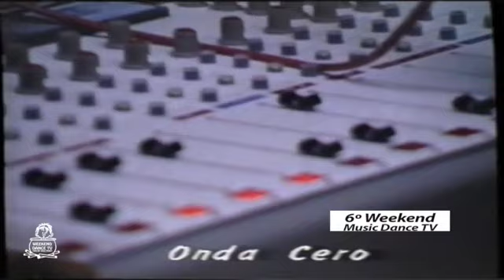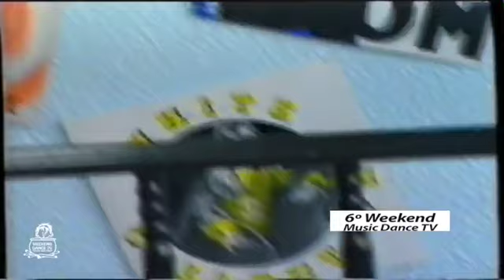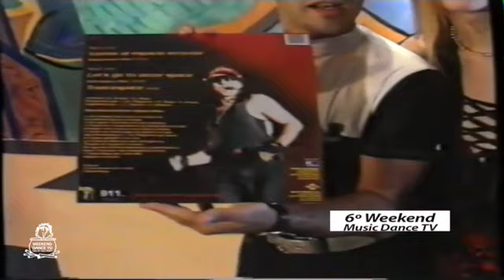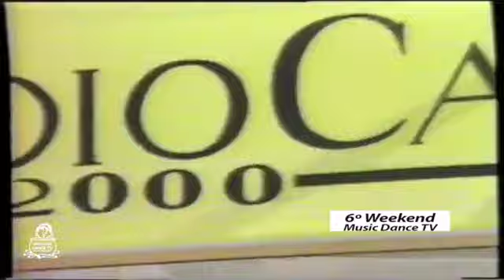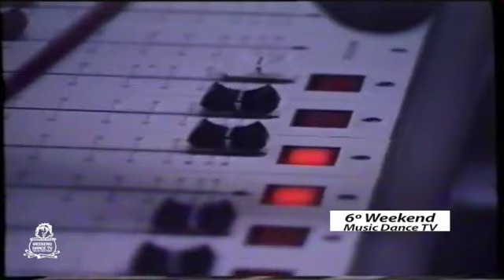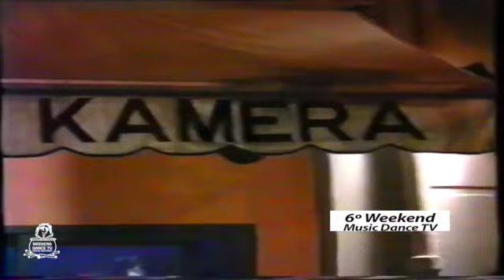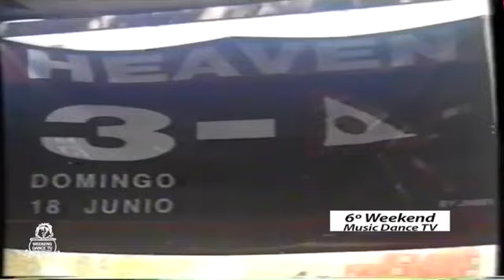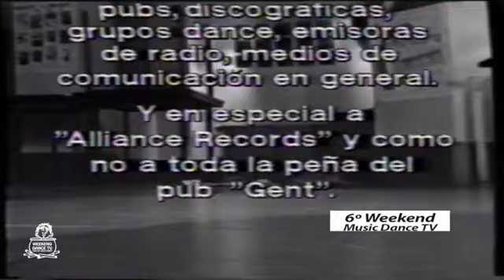06 𝕎𝕖𝕖𝕜𝕖𝕟𝕕 𝕞𝕦𝕤𝕚𝕔 𝕕𝕒𝕟𝕔𝕖 𝕥𝕧,𝟡𝟘'𝕤 1995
06 𝕎𝕖𝕖𝕜𝕖𝕟𝕕 𝕞𝕦𝕤𝕚𝕔 𝕕𝕒𝕟𝕔𝕖 𝕥𝕧,𝟡𝟘'𝕤 1995
Participantes :
Grupo dance: CHIMO BAYO
Discografica:Discoshop Lliria
Radio dance:Onda Cero,Miguel Monforte
Personaje: Pascal Kleiman
Reportage: Radio Car 2000
Discoteca: Sistema Rafelbunyol, Spiral La Eliana,Heaven El Perelló
Pub : Pub Kamera,Plaza Xuquer
Rincón alternativo:Nacho Mañó y carlos Goñi (Presuntos implicados y Revolver)